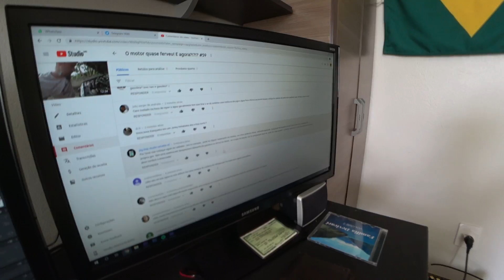Levei a Cherokee no mecânico! #60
Um dos pontos legais disso tudo é que cada dia aprendo mais e mais sobre algo que antes eu não sabia absolutamente nada!